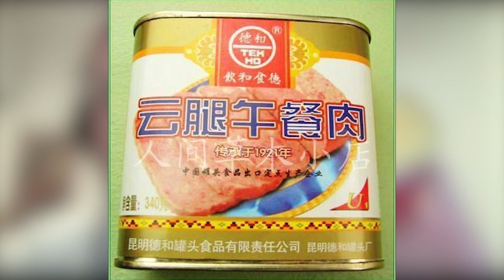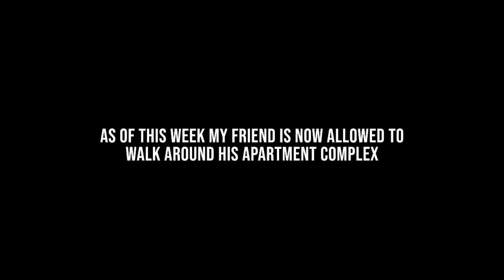Life During Shanghai's Lockdown: A First Person Account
On March 28th Shanghai entered strict lockdown due to rising cases of the Omicron variant. Their 26 million residents weren't able to leave their apartments for 2 months. I talked to my friend during the midst of the lockdown but am only releasing this video now as he finally made it out of China safely.